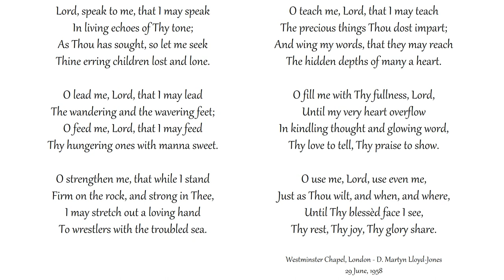Lord, Speak to Me, That I May Speak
Congregational singing
Westminster Chapel, London
Text: Frances Havergal | Tune: ABENDS

In living echoes of Thy tone;
As Thou has sought, so let me seek
Thine erring children lost and lone.

O lead me, Lord, that I may lead
The wandering and the wavering feet;
O feed me, Lord, that I may feed
Thy hungering ones with manna sweet.

O strengthen me, that while I stand
Firm on the rock, and strong in Thee,
I may stretch out a loving hand
To wrestlers with the troubled sea.

O teach me, Lord, that I may teach
The precious things Thou dost impart;
And wing my words, that they may reach
The hidden depths of many a heart.

O fill me with Thy fullness, Lord,
Until my very heart overflow
In kindling thought and glowing word,
Thy love to tell, Thy praise to show.

O use me, Lord, use even me,
Just as Thou wilt, and when, and where,
Until Thy blessèd face I see,
Thy rest, Thy joy, Thy glory share.

1,600 sermons of Martyn Lloyd-Jones to shine light on the Gospel: MLJTrust.org